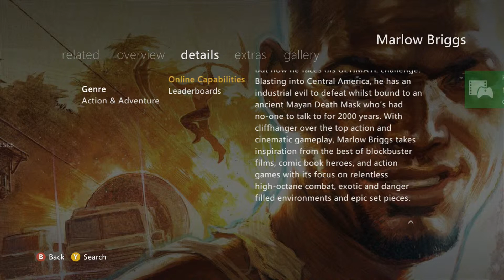Hot Hot Demos - 02 - Marlow Briggs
*we will all die eventually, regardless